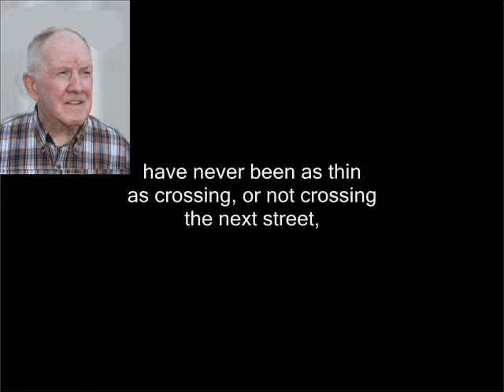Tom Sheehan reading "Free Will" by Gary Beck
Free Will?
by Gary Beck

The lines of destiny
in my troubled life
have never been as thin
as crossing, or not crossing
the next street,
turning the next corner,
expecting discoveries.